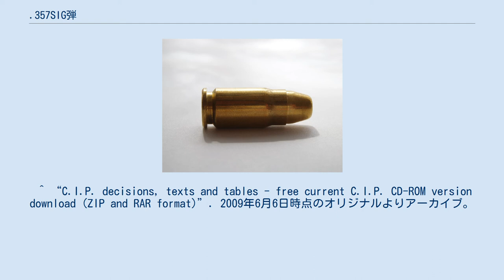.357SIG弾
.357SIG弾（9×21mm SIG）は、SIG社（現スイスアームズ社）が開発した拳銃用の銃弾（実包）の一種。
主に民間で使用されている。
 リボルバー用の.357マグナム弾同様のポテンシャルをオートマチックで発揮させることを目標に、.40S&W弾をネックダウンさせる形で製作された。
.357マグナム弾と一番異なるのは全長で、グリップを短くしたいオートマチック拳銃のため、ピストル用実包としては珍しいボトルネックのケースを使用している。
 公的機関においてはシークレットサービスの他、連邦航空保安局等に採用されているが、アメリカの警察機構では.40S&Wに押されている。
そのせいもあり、民間市場においてもマイナーで高価である。
 前出のように、.40S&Wの薬莢に.357の弾頭を取り付ける形のため、ボトルネック形状を採用しているのが大きな特徴。
それ以外では真鍮製の薬莢であり、特に変わった点は無い。
 ^ “C.I.P. decisions, texts and tables - free current C.I.P. CD-ROM version download (ZIP and RAR format)”. 2009年6月6日時点のオリジナルよりアーカイブ。
2008年10月17日閲覧。